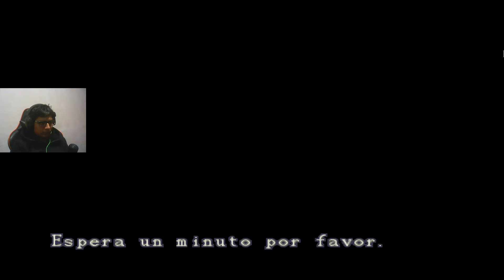Rapido Consigue Un Arma Y Un Traje Nuevo Con Claire 💃 Resident Evil 2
como conseguir nuevas armas y trajes en resident evil 2
espero les ayude este video amigos